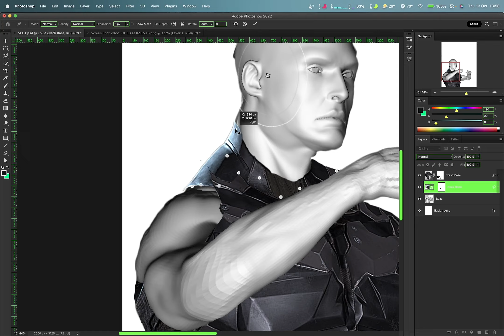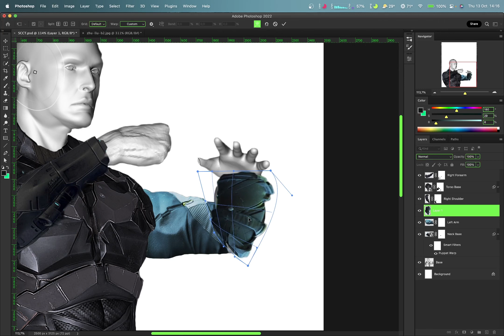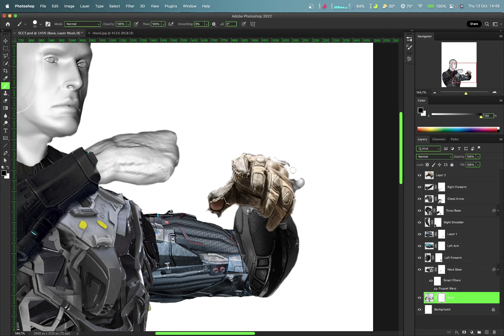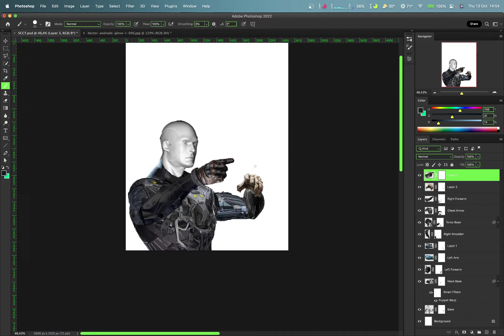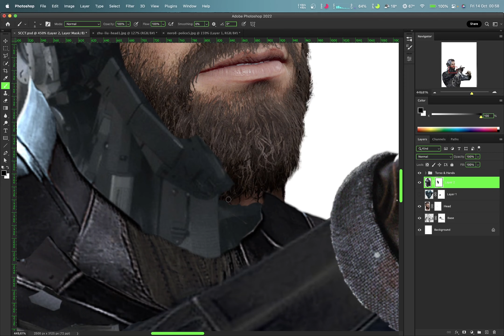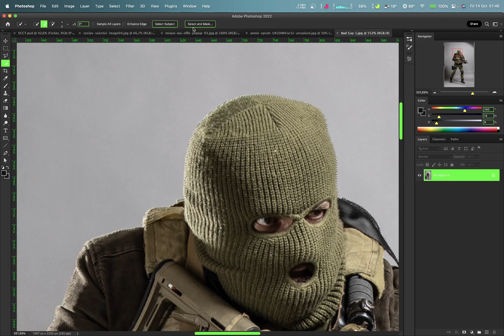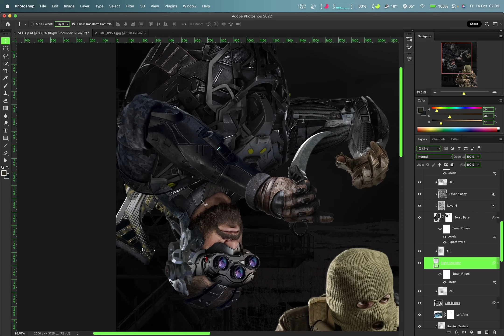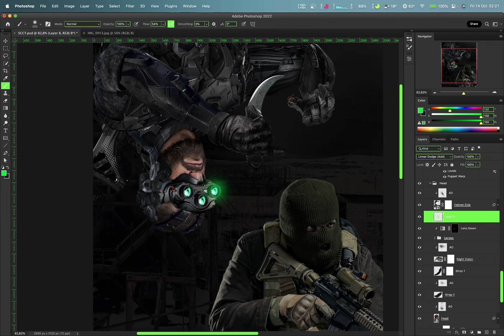I Tried REDESIGNING the SPLINTER CELL: CHAOS THEORY Game Cover!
Going for a bit of a change around this channel, where we now try some Character Photobashing, which was where I initially started developing myself as a digital artist.

And of course, since I love myself some nostalgia, we go back to another one of my favorite games growing up.

Hope you enjoy it! Expect a lot more videos like this one!